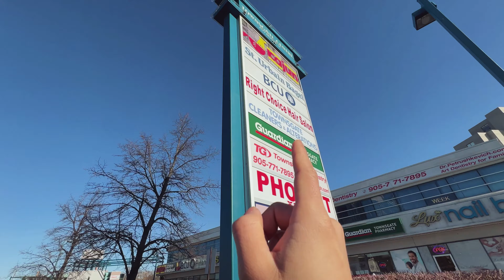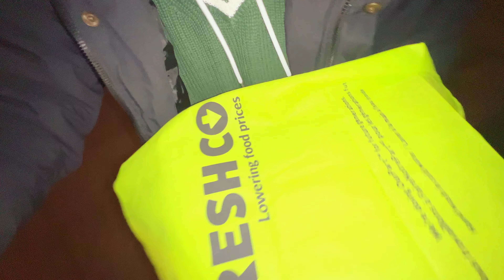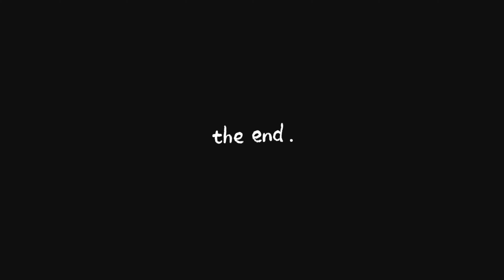🇵🇭 Filipino Sathi Haru Sanga Christmas Party 🇨🇦🎅🏻🇳🇵|| Sarai Ramailo Vayo || Abishek Gurung